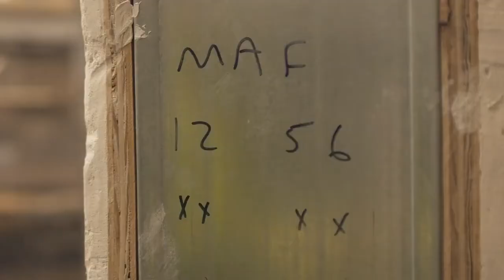Why Apprenticeship?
Everyone around the world builds! Get a look at the unique work, earn, and learn model used at HCATF, and hear success stories from our apprentices.